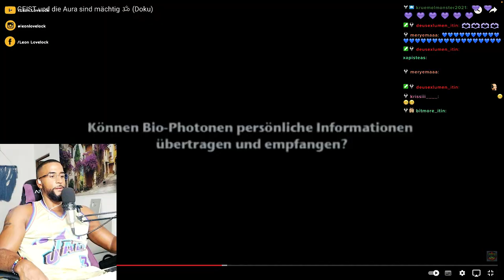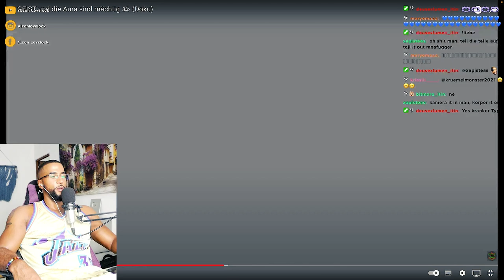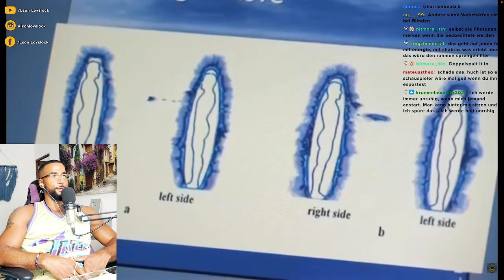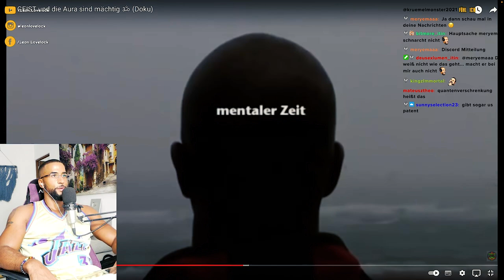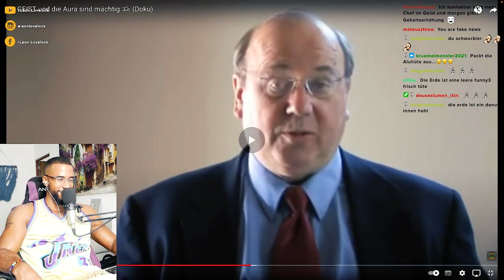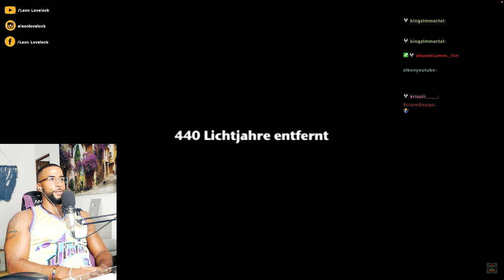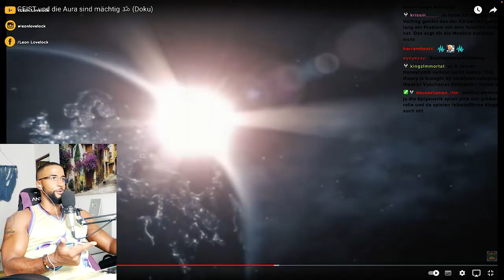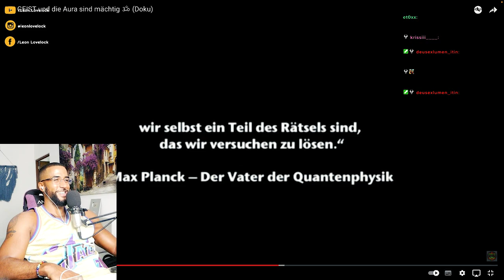DIE GRÖßTE VERSCHWÖRUNG DER WELT (3) 🌎🤯 [DOKU] REACTION - Leon Lovelock